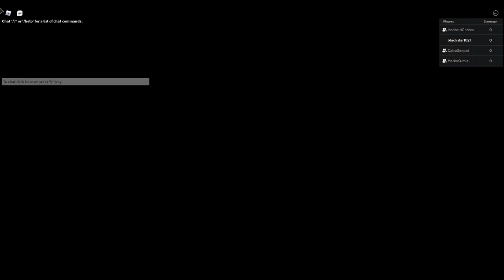[EXCLUSIVE CODE] LEGENDARY BROLY IS IN A LEAGUE OF HIS OWN !! (Broly Showcase Anime Mania)